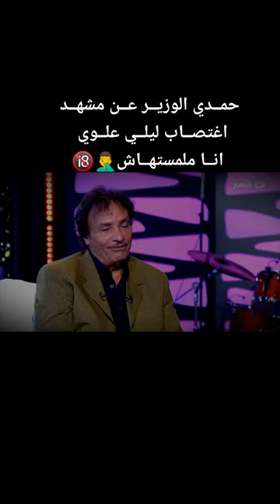حمدي الوزير عن مشهد اغتصاب ليلي علوي انا ملمسهاش 🤦‍♂️